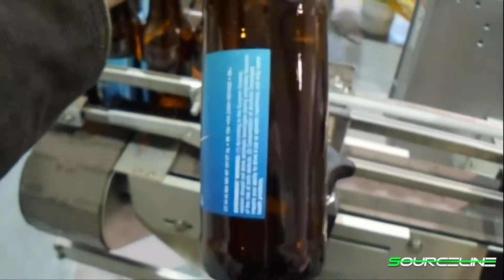MICRO CARBONATED BEVERAGE FILLING LINE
The Micro Carbonated Beverage Filling Line can fill any bottle size from around 12 oz up to 750 ml can be handled in the same machine with a series of manual adjustments and minimal change parts.